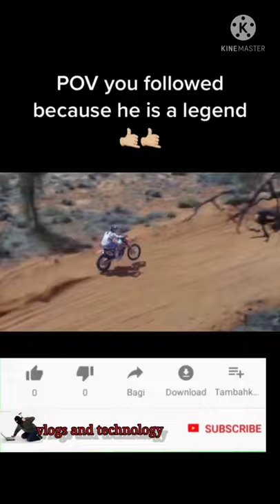😍 World's Most BEAUTIFUL Mountain Bike Trail!! 😲🇮🇳